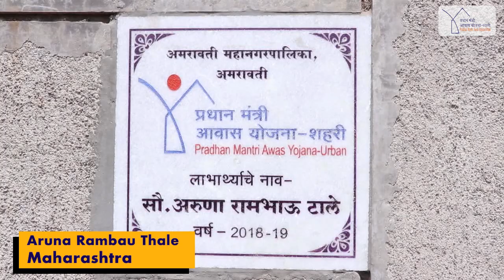PMAY Urban Beneficiary 295